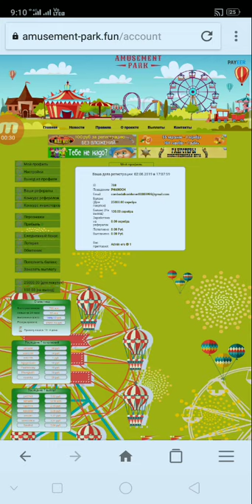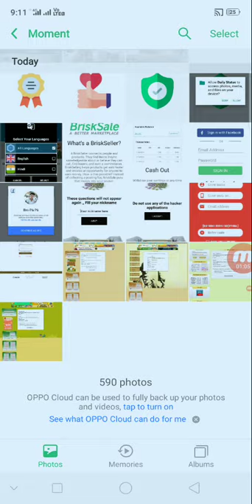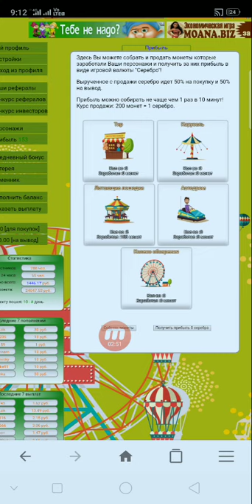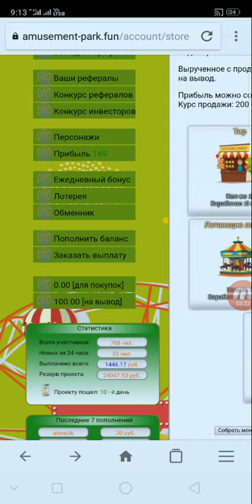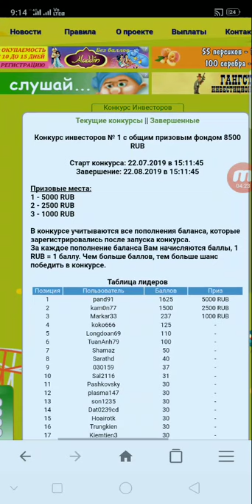របៀបចុះឈ្មោះរកលុយ Free ជាវែបសាយថ្មី amusement-park Free 25000 Silver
👉នៅក្នុងវិដេអូនេះ ញុមចង់បង្ហាញរបៀបចុះឈ្មោះរកលុយ Free ជាវែបសាយថ្មី amusement-park Free 25000 Silver     ។ KH  Money Online

      ពុកម៉ែបងប្អូនទាំងអស់គ្នាបាទ  សូមអរគុណ ។

# មើលហើយអនុវត្តតាម !